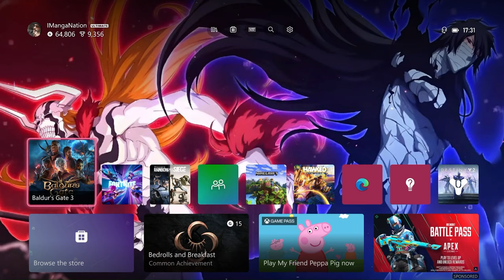I Can See Why It Won Game Of The Year - Baldur's Gate 3 - Playthrough Part 1